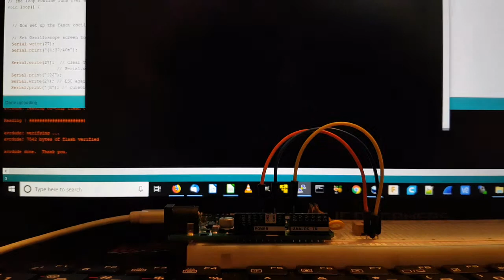World's Crappiest Oscilloscope v1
This was one of the first things I tried after a good friend introduced me to the world of Arduino.